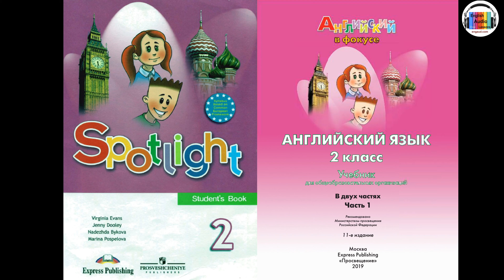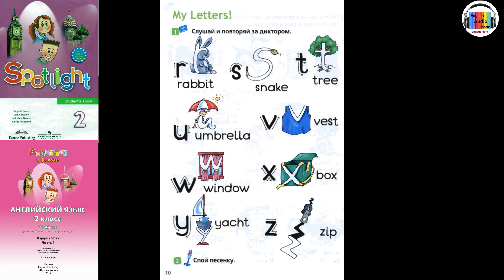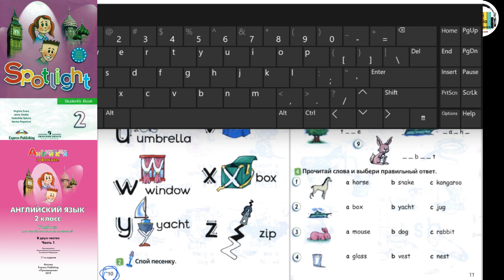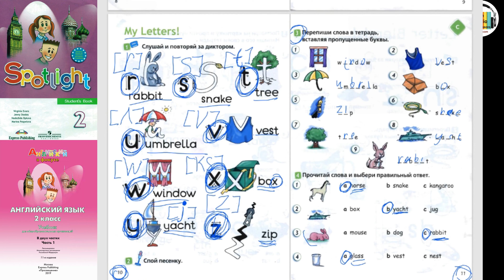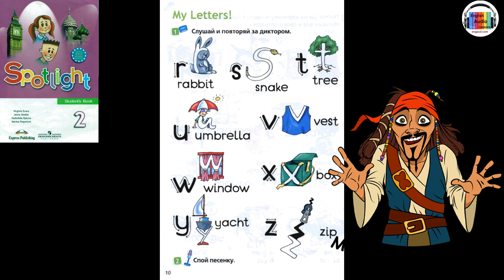Spotlight 2. pages 10-11. Английский в фокусе. 2 класс. Страницы 10-11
Начало урока
1. Учитель и учащиеся приветствуют друг друга.
2. Перед уроком учитель пишет на доске слова от
ant до queen без первой буквы. Учитель вызывает ученика к доске, тот выбирает любое слово, пишет пропущенную букву и произносит слово. Учитель спрашивает всех, правильно ли ответил ученик. Затем учитель дает ребенку карточку с этим словом. Такая же работа проводится с остальными словами. Раздав все карточки, учитель включает запись рифмовок
(с. 6, упр. 2, с. 8, упр. 2). Дети исполняют рифмовки и поднимают соответствующие карточки со словами.
3. Учитель проверяет домашнее задание, если оно было задано.
 Введение алфавита
4. Учитель пишет на доске букву r. Показывая на букву r, он говорит: /r/. Учащиеся повторяют хором и индивидуально. Затем рядом с
буквой r учитель пишет слово rabbit. Учитель показывает на букву и слово и говорит: /r/ — rabbit. Дети повторяют хором и индивидуально. После этого учитель пишет на доске букву r еще раз, показывая движением руки написание этой буквы. Учащиеся пишут 1–2
буквы r в «Рабочей тетради» (с. 6, упр. 1).
Аналогично вводятся остальные буквы и слова.
5. Учитель пишет на доске крупно номер страницы «10» и говорит: Open your books at page ten!
6. С. 10, упр. 1. Учитель мимикой и жестами
объясняет задание и говорит: Listen, point and repeat! Учащиеся слушают запись и в паузах повторяют звуки и слова хором и индивидуально. Когда запись звучит еще раз, учитель показывает на доске буквы и слова, а учащиеся показывают их в своих учебниках, когда они их произносят. При необходимости прослушивание повторяется
7. С. 10, упр. 2. Дети слушают рифмовку в записи и следят по картинкам, показывая на буквы и слова. Во время последующих прослушиваний дети начинают постепенно повторять то, что они запомнили. Кассета прослушивается столько раз, сколько учитель сочтет необходимым. Затем на доске вывешивается плакат My Letters. Учитель показывает на буквы и слова, а дети повторяют рифмовку уже без кассеты.
8. С. 11, упр. 3. Учитель просит детей посмотреть на картинки и ответить на вопрос: What's this?
Учитель объясняет задание. Он дает достаточно времени для того, чтобы дети смогли написать слова в своих тетрадях. Дети читают ответы вслух. Учитель пишет слова на доске.
9. С. 11, упр. 4. Дети смотрят на картинки в учебнике и отвечают на вопрос учителя:
What's this? Учитель объясняет задание. Он просит детей посмотреть на ряд слов и
выбрать слово, соответствующее картинке. Учащиеся записывают в тетрадях только